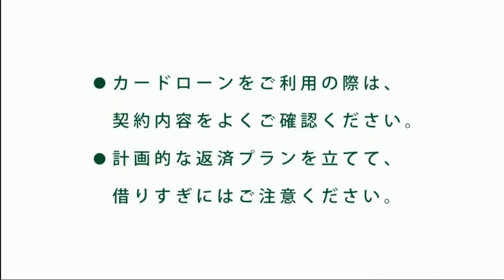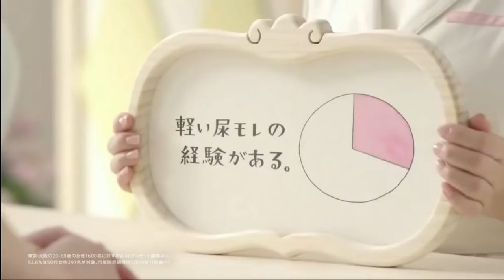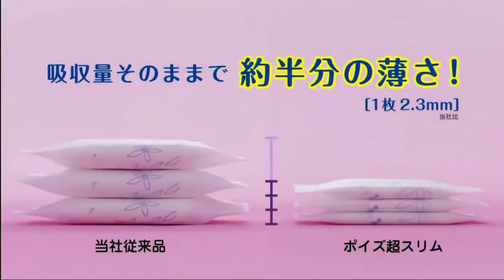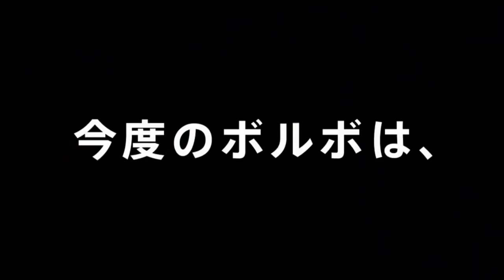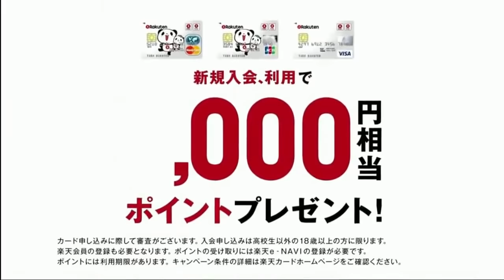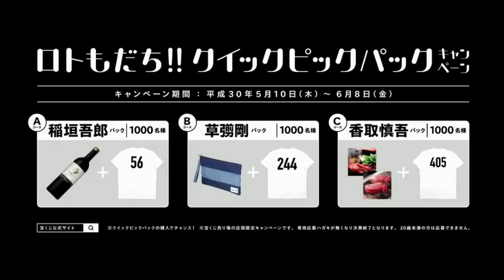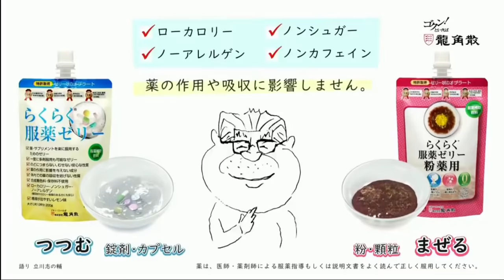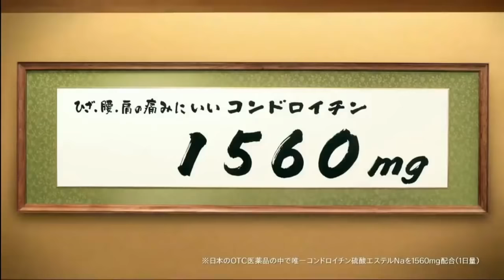Ryoichi Taguchi Vs Hekkie Budler (Full Fight)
Ryoichi Taguchi vs Hekkie Budler